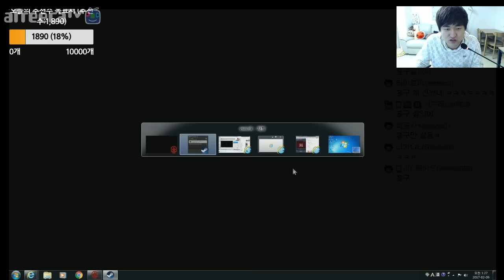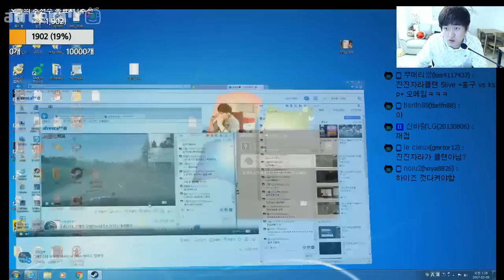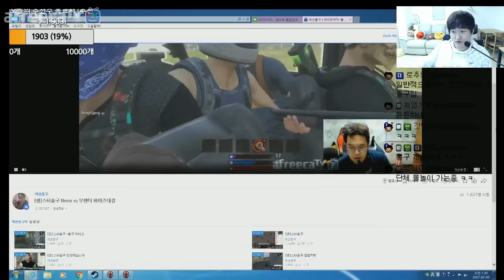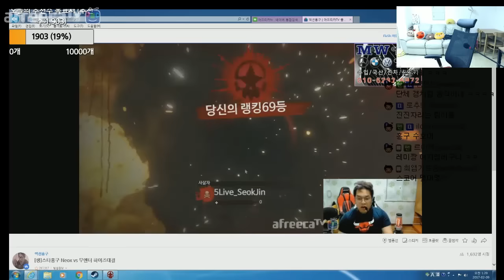끝까지 살아남아라! NEOX VS MOO, 5부 모두 모이다! 1만개빵 하이라이트! [이영호 H1Z1 실황]